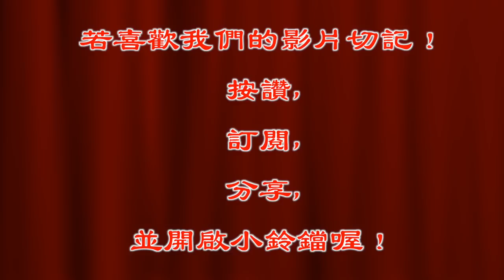真神奇不說你不信太子輕觸便知對錯